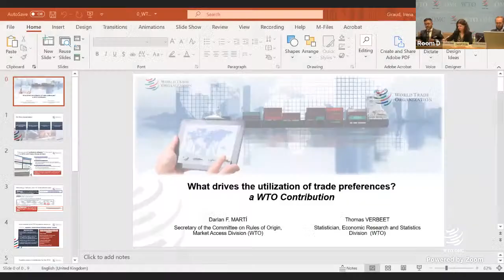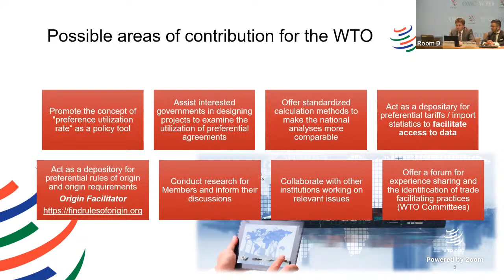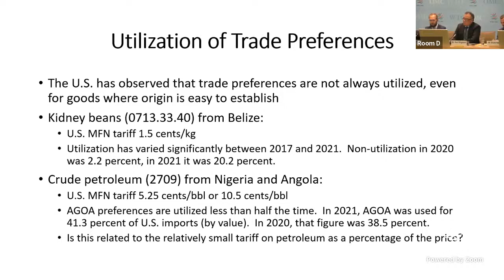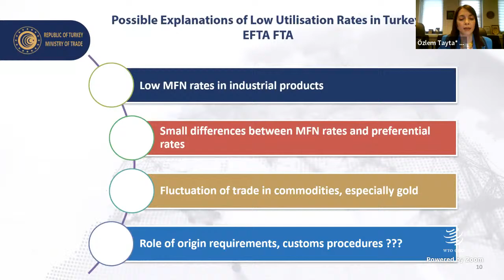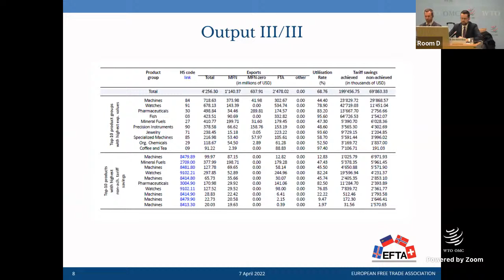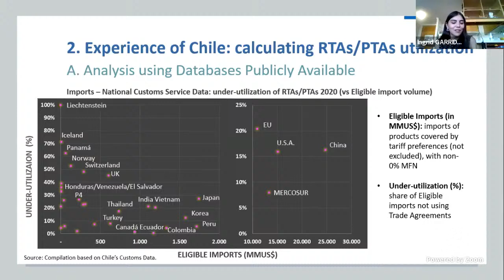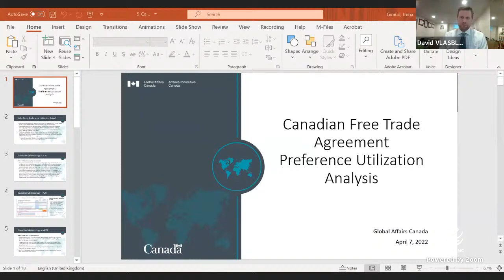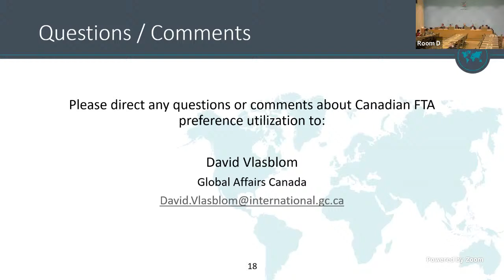What Drives the Utilization of Trade Preferences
WEBINAR AT THE MARGINS OF THE FORMAL MEETING OF THE WTO COMMITTEE ON RULES OF ORIGIN.